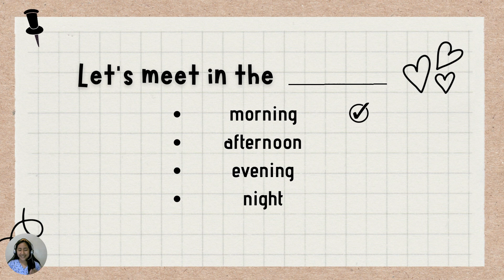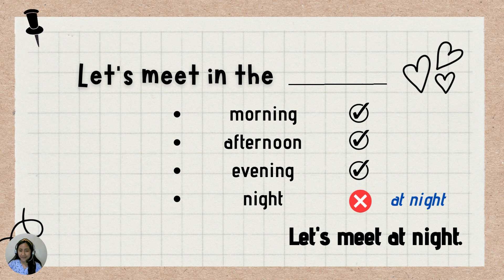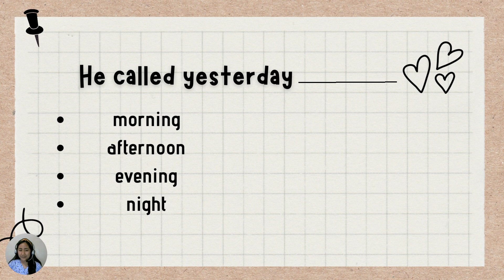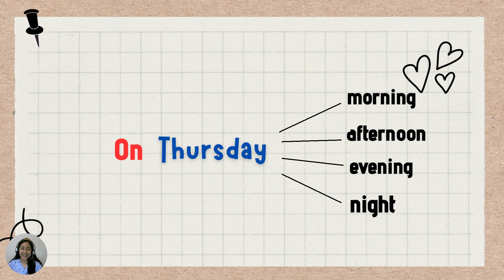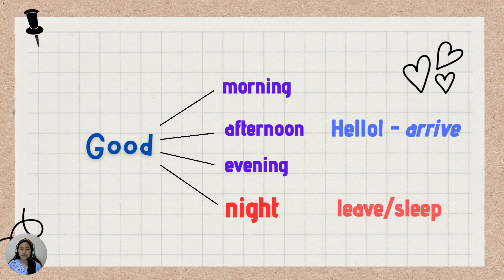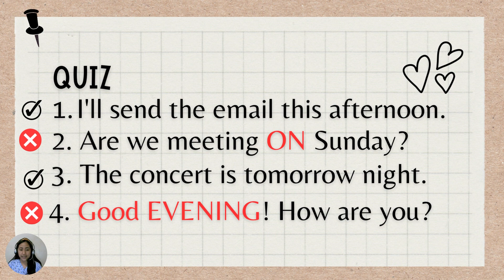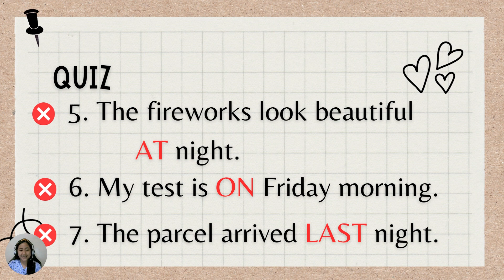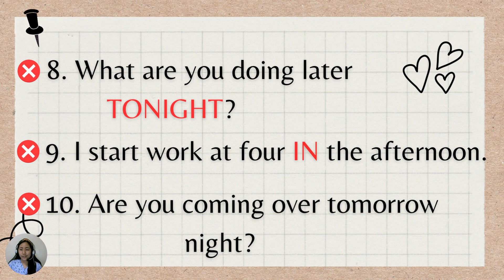HOW TO CORRECTLY SAY THE EXPRESSIONS OF TIME ~ Good morning! Good evening! Good night!